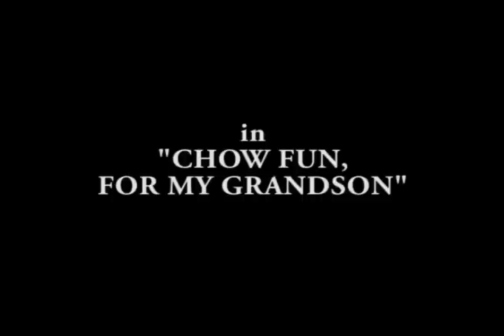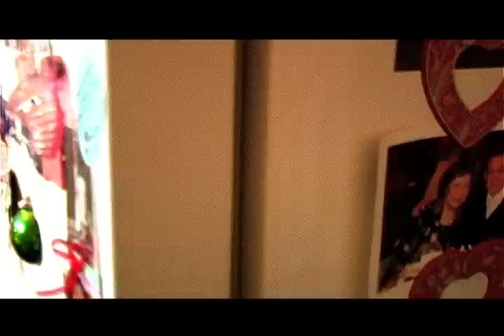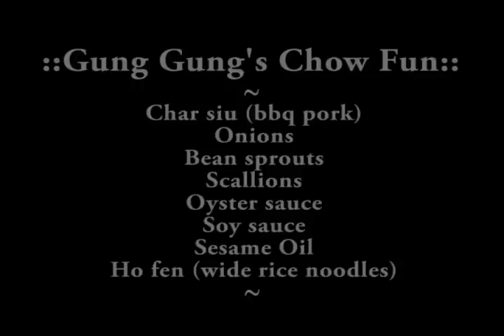"Chow Fun, For My Grandson"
A tribute to my grandfather and his family favorite chow fun.